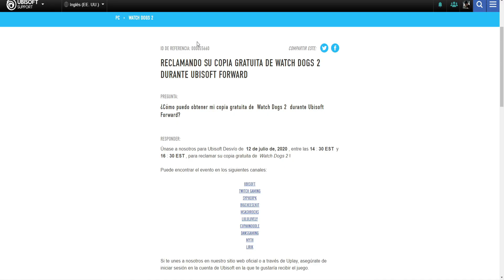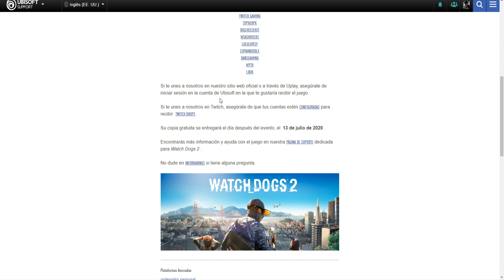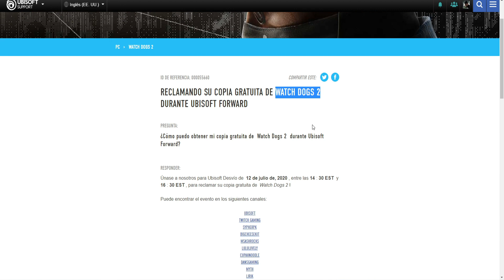WATCH DOGS 2 GRATIS | COMO TENERLO